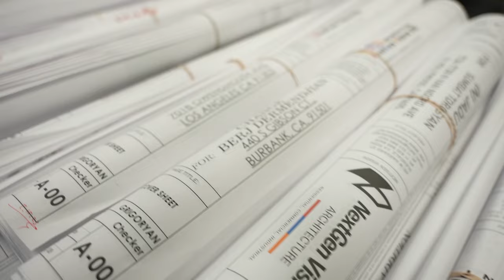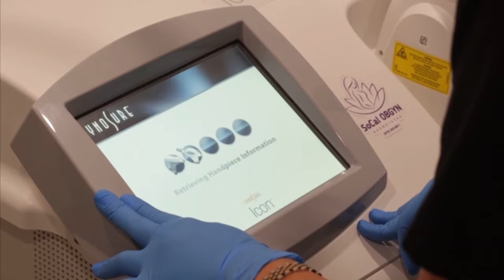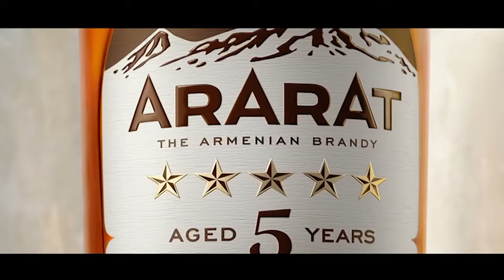Ծնողներ ու զավակներ:Ինչպիսինն է 21-րդ դարի ծնողը (Սիրո, երես տալու, ծեծի ու կրթելու մասին) Podcast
Խոսում ենք տարբեր մասնագիտություններից, իրադարձություններից, խնդիրներից՝ այն ամենից ինչից շատ հաճախ լռում են…(Կես կատակ ու կես լուրջ ու չափազանց անկեղծ):